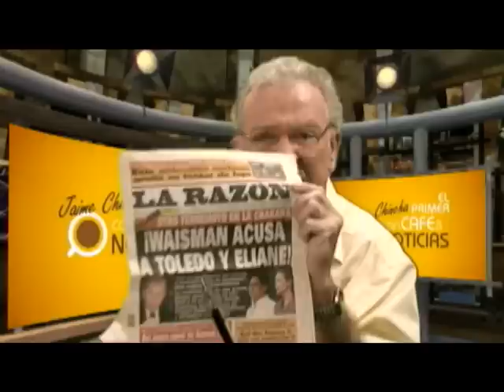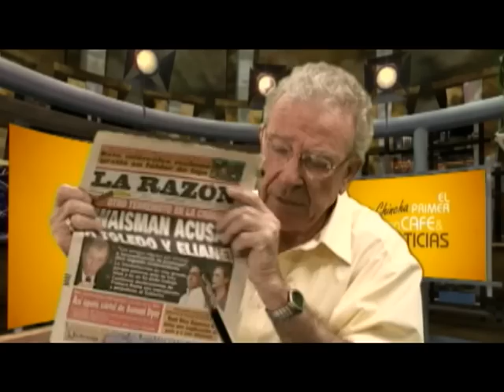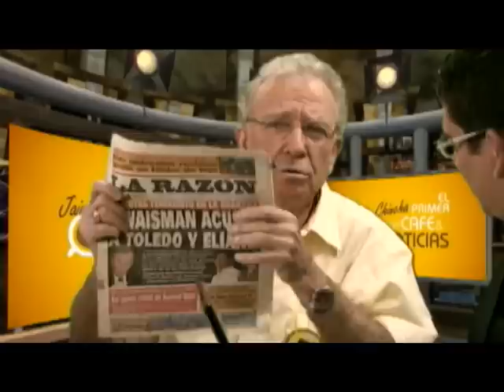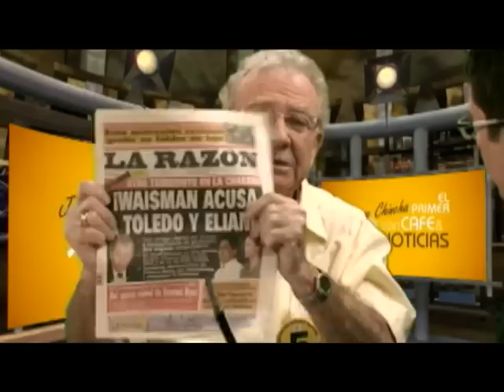David Waisman recuerda el avión presidencial de Toledo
| David Waisman recordó haber sido quien llamó la atención a Alejandro Toledo por excesos e irregularidades que se denunciaron durante su gobierno. Waisman, hoy en las filas de Solidaridad Nacional, dijo que los 97 viajes a Punta Sal, en el avión presidencial, costaron 20 millones de soles. En la entrevista que le concedió a Jaime Chincha, criticó el proyecto de ley contra el transfuguismo, propuesto por el candidato Alejandro Toledo. Dijo no ser un transfuga, ya que nunca vendió su honorabilidad. Asegura que hay medios que apoyan al candidato Alejandro Toledo para que gane las elecciones. Dijo que la unión civil entre homosexuales, que propone Perú Posible, no debe ser la única propuesta en el debate electoral. El ex partidario de Perú Posible dijo estar seguro que Fernando Olivera "sabe muchas cosas" sobre Toledo. Waisman recordó el caso de las firmas falsas, Rolly Dávila y la fuga de Carmen Burga. Para él hubo irregularidades en el proceso y que el audio que compromete al sobrino de Alejandro Toledo, Fernando Manrique, nunca fue considerado como prueba por la justicia anticorrupción. Aquí una entrevista con Café y Noticias.